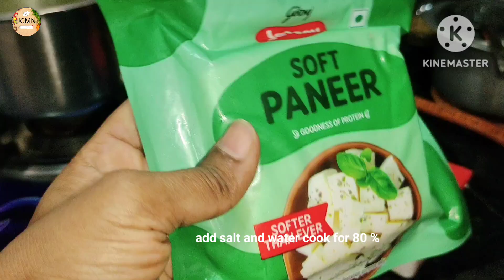మీకు క్యాల్షియం ప్రోటీన్ ఫైబర్ lopam ఉందా ఈ recipe వన్స్ ట్రై చేయండి calcium protein rich food